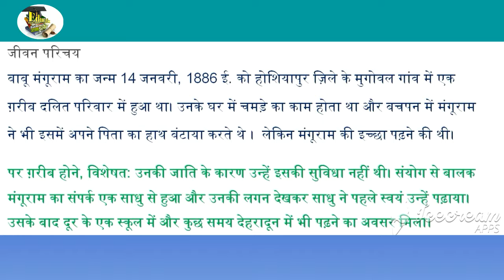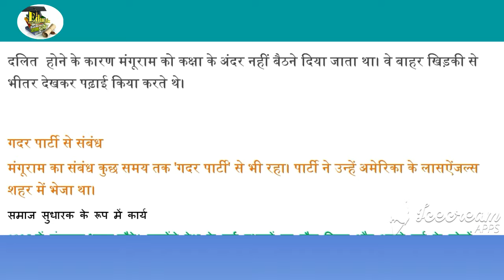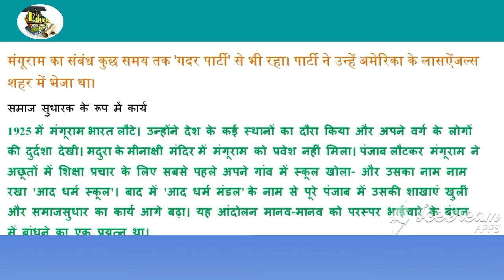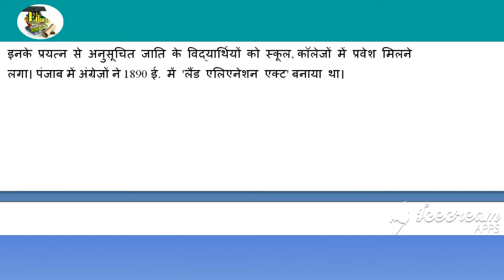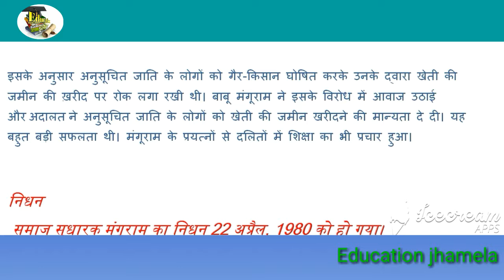मंगूराम का जीवन परिचय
मंगूराम का जीवन परिचय की जानकारी दी जा रही है